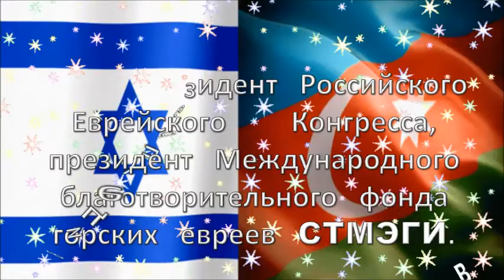ГЕРМАН ЗАХАРЬЯЕВ - С Днем Рождения!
Герман   Захарьяев   родился 7 июля 1971  года  в  поселке  Красная (Еврейская)  Слобода (г.  Куба)   в    Азербайджане.

Его отец – горский еврей Рашбиль Хагаевич Захарьяев – получил высшее образование в Баку и работал журналистом. Он скоропостижно скончался в возрасте 38 лет – в 1978 году, когда Герману было всего 7 лет. Матери пришлось воспитывать девятерых детей – 6 сыновей и 3 дочери – в одиночку.

В 1983 году старший брат Германа Захарьяева Соломон переехал в Москву и начал помогать всей многодетной семье: учился и работал одновременно.

В начале 90-х Герман Захарьяев решил перебраться вслед за братом в столицу России. Основной целью тогда стало заработать столько денег, чтобы семья не нуждалась ни в чем, и он начал заниматься торговым бизнесом.

Как только у него появилось время для получения образования, Герман Захарьяев поступил в Российскую академия народного хозяйства и государственной службы при Президенте РФ. После – защитил диссертацию по теме «Эволюция религиозно-теологической концепции хасидизма», которая считается единственной кандидатской диссертацией в России об иудаизме, и получил степень кандидата философских наук.

И в учебе, и в работе Герману Захарьяеву всегда помогали заложенные в нем с раннего детства качества: дисциплина и старательность, обязательность и пунктуальность.

Получив воспитание в лучших традициях кавказских евреев, Герман Захарьяев обладает выдержкой, целеустремленностью и умением отвечать за свои слова, готовностью всегда прийти на помощь ближним.

Герман Рашбилович женат, воспитывает 4 детей в лучших традициях горских евреев.

В августе 2001 года в Москве семьей Захарьяевых был создан и зарегистрирован Региональный общественный фонд горских евреев СТМЭГИ.

Название фонда – это аббревиатура, состоящая из начальных букв имен шести братьев Захарьяевых. Даже в такой детали Герман Захарьяев не упустил возможности выразить любовь и уважение к семье.

Цель фонда – продвижение различных проектов, направленных на развитие общинной жизни, сохранение и укрепление традиций горских евреев. В этих словах заложено очень многое: религия, история, обычаи, язык, литература, искусство, музыка и многое другое.

Со временем фонд расширил сферы своей деятельности, а на его базе появился Международный благотворительный фонд горских евреев, поддерживающий общинную жизнь во многих странах. Представительства СТМЭГИ есть в России, Израиле, Азербайджане и США.

В настоящее время Герман Захарьяев успешно и активно работает во многих сферах бизнеса.

Кроме того, он осуществил мечту своего отца: Рашбиль Хагаевич Захарьяев хотел познакомить азербайджанцев с произведениями известного еврейского классика – Шолом-Алейхема. При поддержке Германа Захарьяева книга великого писателя была издана на азербайджанском языке. Это событие приурочили к 150-летию со дня рождения Шолом-Алейхема и 70-летию со дня рождения Рашбиля Хагаевича. Книги были переведены и переданы в дар Азербайджанскому культурному центру и Музею Шолом-Алейхема в Израиле.

Gofho: Yosef Ben Yochai
Musika: Yosef Ben Yochai
Arrangement : Maestro Ceyhun